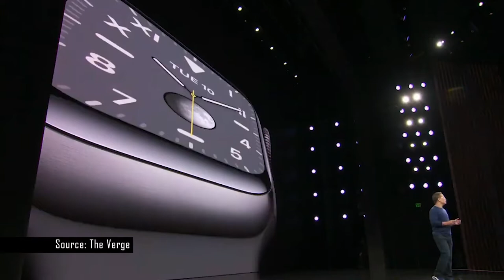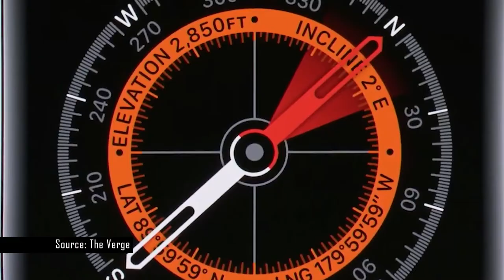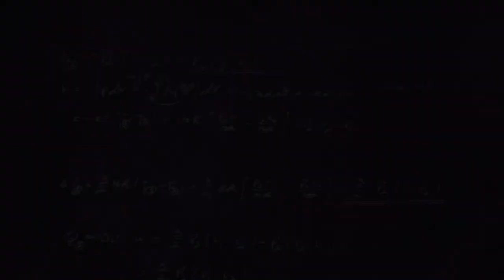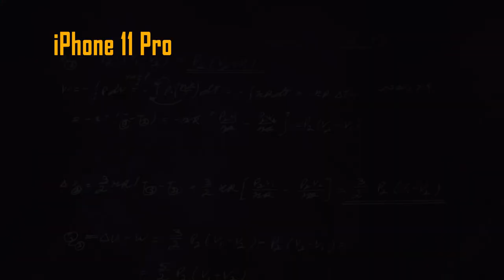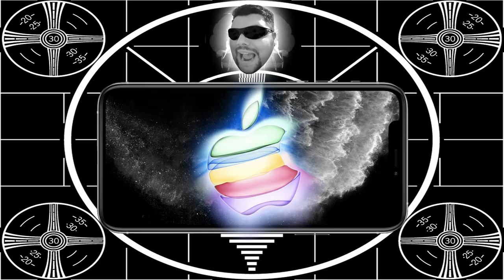The 2019 iPhone Event - My impressions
Did you miss the iPhone announcement for 2019? That's okay, Vision All Access has you covered!